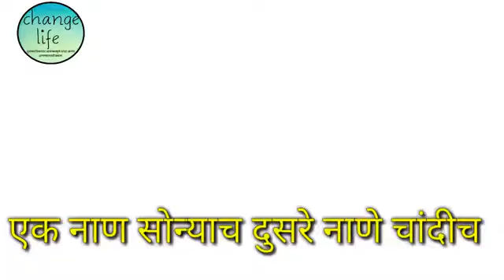हुशारी लगेच कळत नाही !/⭕ best motivational 🔥 status